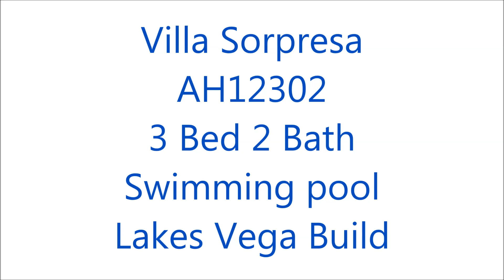SOLD! Villa Sorpresa AH12302 - Stunning villa with a pool and the most amazing views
EXCLUSIVE TO ALMERIA HOMES! Stunning ''Lakes Vega build'' three bedroom villa set in a corner elevated plot with an 8 x 4 m swimming pool, garage, landscaped gardens and stunning uninterrupted views over the surrounding mountain ranges.

From the street a pedestrian gate opens to steps which lead to a front terrace with a wooden pergola for shaded seating. The covered terrace leads to the front door which opens into an entrance hall with double doors which open into a spacious bright and airy living - dining room with a ceiling fan, feature fireplace housing a highly efficient pellet burner and doors leading out to the patio. On one side of the living room a single door opens into the very well sized fully fitted kitchen with granite worktops, high quality units, dishwasher, washing machine, american fridge freezer, gas hob and electric oven.

The entrance hall also gives way to the rest of the rooms. Bedroom 1, the master bedroom, is a nice big room with fitted wardrobes, hot & cold air conditioning, ceiling fan, access to the patio and could have an en-suite bathroom if you moved the doorway back. Bedroom 2 is a well sized double room with fitted wardrobes, hot & cold air conditioning, access to the patio, ceiling fan and an en-suite bathroom with a walk-in shower. Bedroom 3 is a double room with fitted wardrobes, hot & cold air conditioning and a ceiling fan. There is another room which used to be a bathroom but is currently being used as an office, this could easily be converted into a bathroom again.

The property is really a 3 bed 3 bath once you convert the office back into a bathroom. It could also be left as an office or used as a single room.

On the exterior of the property is a beautiful private pool area with a lovely 8 x 4 m swimming pool and a large surrounding sun terrace, carefully maintained low maintenance garden with palms and fruit trees and the most stunning uninterrupted views over the mountain ranges. There is a garage which has water and electricity so could be converted into an annex if necessary.

All of the rooms have mosquito nets, metal blinds, ceiling fans and security rejas. There are high quality wooden fittings and fixtures throughout.

Situated only a short walk away from a popular bar-restaurant, 15 minute walk or a 2 minute drive from the town of Arbolea which offers all necessary amenities, 35-40 minutes from the coastal resorts and only an hour from the nearest airport.

All mains services are connected, and the property also benefits from internet connections at a very reasonable monthly price, and satellite television.